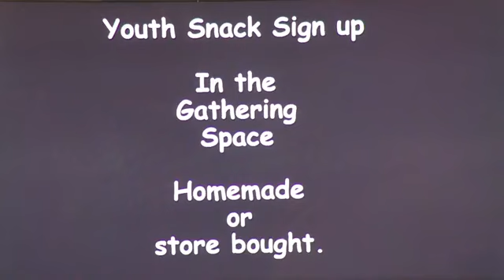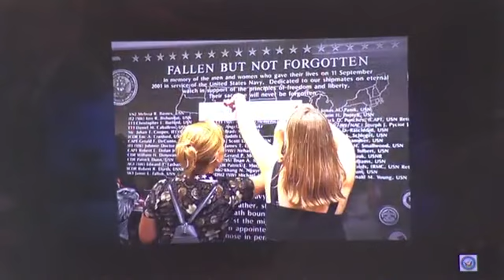Sunday, September 10, 2023 "Worldly Christians"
Please sign in & let us know you are here with us. We’re so glad you are joining us!
Pastor: Tanner Wiley
Message: “Worldly Christians”
Scripture: 1 Corinthians 3:1-15
Tithes & Offerings may be mailed to:
Grace Fellowship of Cole Camp
Cole Camp, MO 65325
"The LORD bless you and keep you; The LORD make His face shine upon you, and be gracious to you; The LORD lift up His countenance upon you, and give you peace." -Numbers 6:24-26